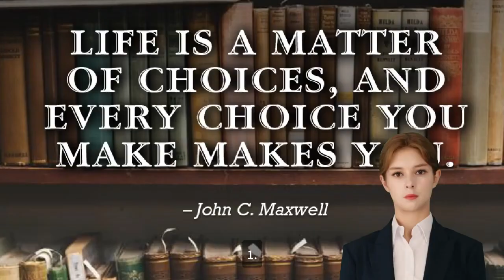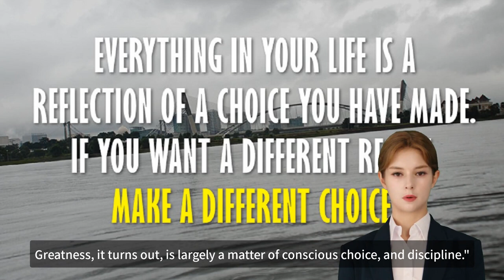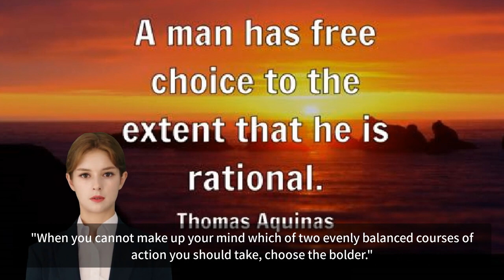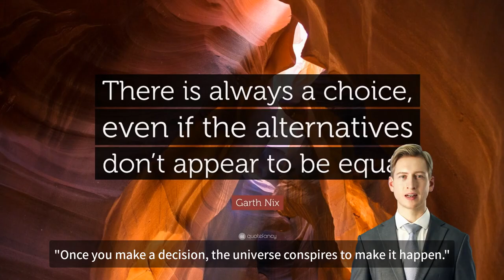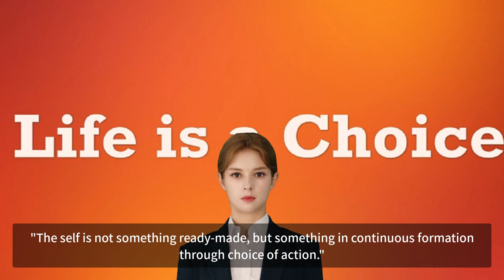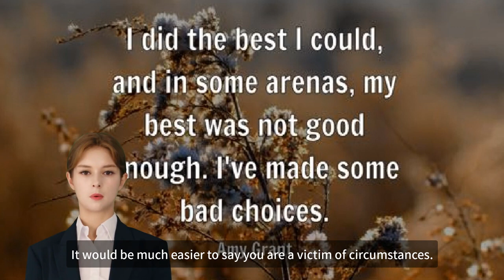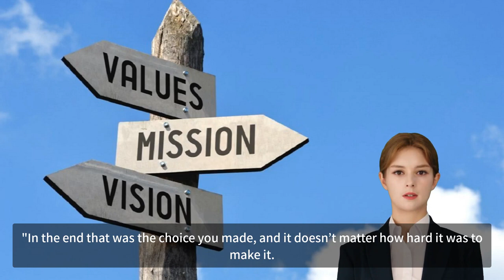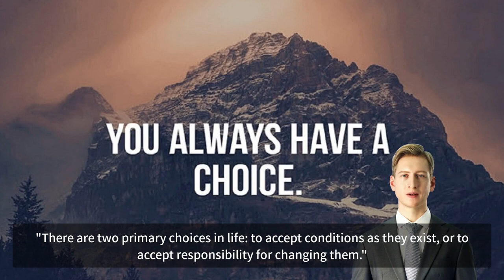위대한 인생을 창조하는 위대한 선택에 영감을 주는 111개의 명언들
당신은 당신이 과거에 선택한 모든 결과의 총합이다. 인생은 당신이 어떤 선택을 하느냐에 따라 달라진다. 성공은 당신의 선택에 달려있다. 모든 사람들이 각기 선택을 하므로, 이 세상에는 수없이 다양한 인생이 존재한다. 선택의 원리를 정확히 이해하고 적절히 이용할 수 있을 때 우리 삶은 더 새롭고 완벽해질 수 있으며, 자신이 원하는 모습대로 인생을 만들 수 있다. 당신은 인생의 어떤 순간에도 선택할 수 있다. 위대한 선택을 하고 당신의 인생이 어떻게 바뀌는지 지켜보라. 위대한 인생을 창조하는 위대한 선택에 영감을 주는 111개의 명언들을 소개합니다.
1. “Where there is no decision there is no life.”
2. “The strongest principle of growth lies in human choice.”
3. “Nothing that you do will ever feel good if you let people convince you that you have no choice.”
4. “Why do we have to listen to our hearts? Because, wherever your heart is, that is where you all find your treasure.”
5. “The most difficult thing is the decision to act, the rest is merely tenacity. The fears are paper tigers. You can do anything you decide to do. You can act to change and control your life; and the procedure, the process is its own reward.”
6. “There are two primary choices in life; to accept conditions as they exist, or accept the responsibility for changing them.”
7. “This is as true in everyday life as it is in battle: we are given one life and the decision is ours whether to wait for circumstances to make up our mind, or whether to act, and in acting, to live.”
8. “To get anywhere, or even to live a long time, a man has to guess, and guess right, over and over again, without enough data for a logical answer.”
9. “We are the creative force of our life, and through our own decisions rather than our conditions, if we carefully learn to do certain things, we can accomplish those goals.”
10. “What we call the secret of happiness is no more a secret than our willingness to choose life.”
11. “Your life changes the moment you make a new, congruent, and committed decision.”
12. “Understand that the right to choose your own path is a sacred privilege. Use it. Dwell in possibility.”
13. “In every single thing you do, you are choosing a direction. Your life is a product of choices.”
14. “You are the person who has to decide. Whether you’ll do it or toss it aside; you are the person who makes up your mind. Whether you’ll lead or will linger behind. Whether you’ll try for the goal that’s afar. Or just be contented to stay where you are.”
15. “The choices that we make in our life, indeed determine the kind of results that we experience and the quality of the life that we live.”
16. “Greatness is not a function of circumstance. Greatness, it turns out, is largely a matter of conscious choice, and discipline.”
17. “Regardless of what you lose or the challenges you face, you will never lose your power to make decisions”
18. “If you choose not to decide, you still have made a choice.”
19. “Using the power of decision gives you the capacity to get past any excuse to change any and every part of your life in an instant.”
20. “It’s choice – not chance – that determines your destiny.”
21. “Decision is a sharp knife that cuts clean and straight; indecision, a dull one that hacks and tears and leaves ragged edges behind it.”
22. “Look for your choices, pick the best one, then go with it.”
23. “The quality of decision is like the well-timed swoop of a falcon which enables it to strike and destroy its victim.”
24. “Man’s power of choice enables him to think like an angel or a devil, a king or a slave. Whatever he chooses, mind will create and manifest.”
25. “When we least expect it, life sets us a challenge to test our courage and willingness to change; at such a moment, there is no point in pretending that nothing has happened or in saying that we are not ready. The challenge will not wait. Life does not look back. A week is more than enough time for us to decide whether or not to accept our destiny.”
26. “Right now you are one choice away from a new beginning – one that leads you toward becoming the fullest human being you can be.”
27. “When making your choice in life, do not neglect to live.”
28. “If you chase two rabbits, both will escape.”
29. “A man is happy so long as he choose to be happy.” Solzhenitsyn
30. “If you don’t design your own life plan, chances are you fall into someone else’s plan. And guess what they have planned for you? Not much.”
31. “As simple as it sounds, we all must try to be the best person we can: by making the best choices, by making the most of the talents we’ve been given.”
32. “When you